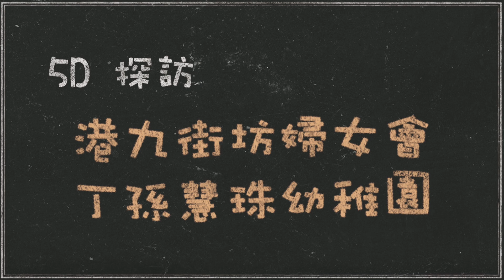2018-2019年度小五雲采獻愛心服務學習日